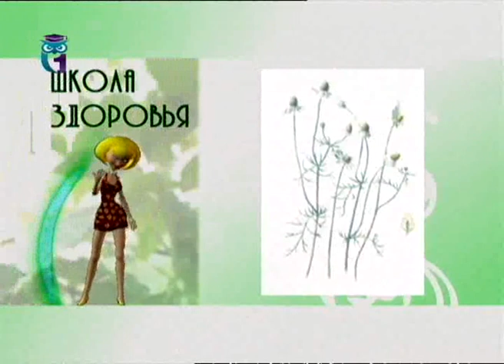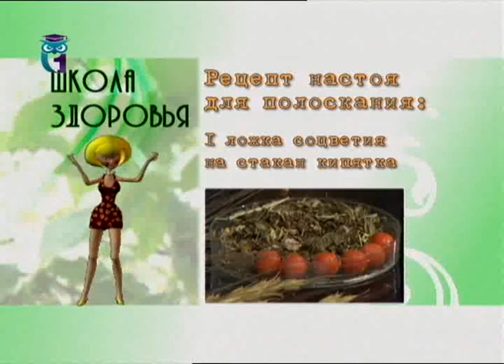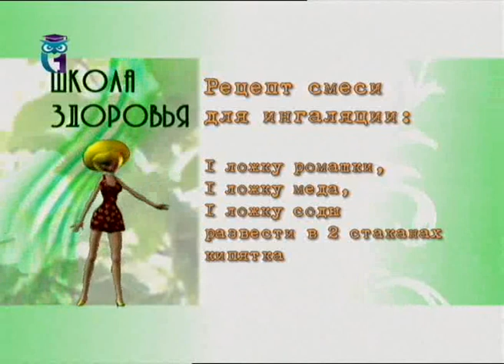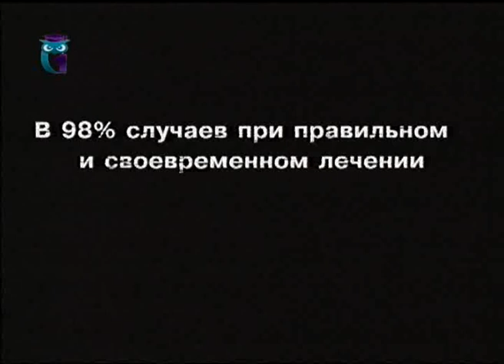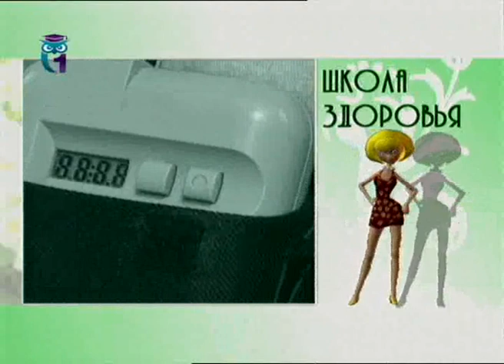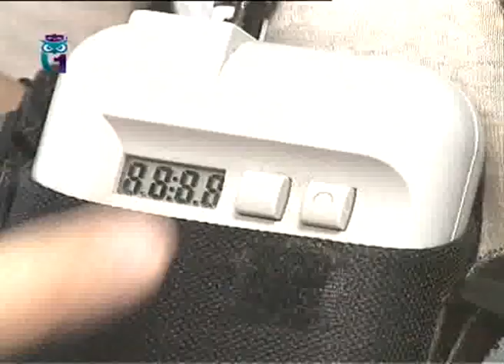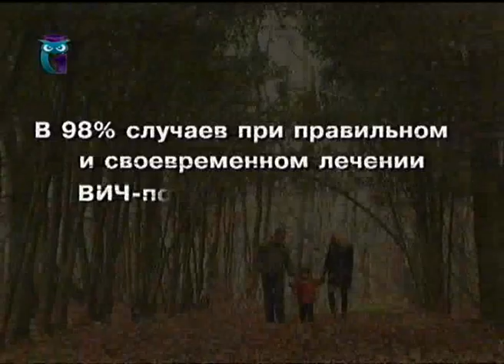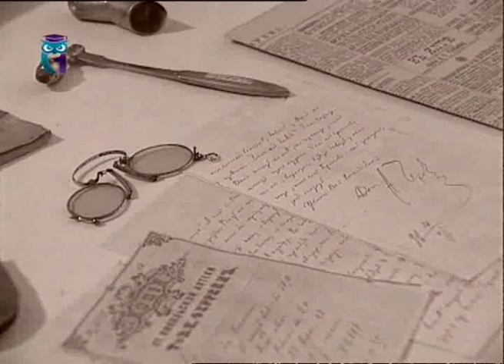Растительная сила ромашки. Как бороться с бессонницей. Диета долголетия